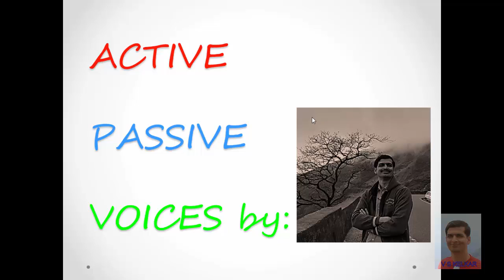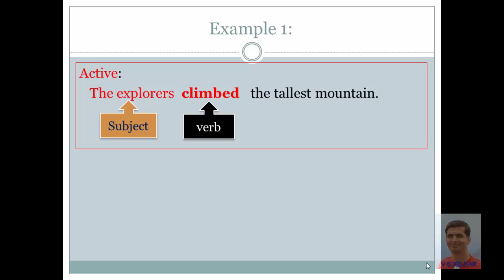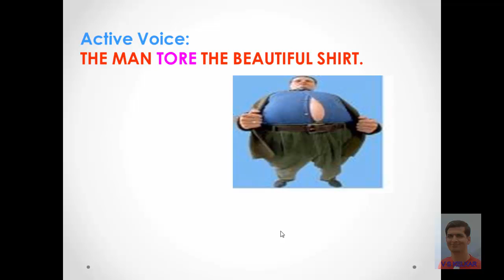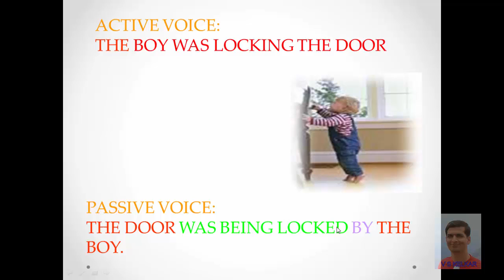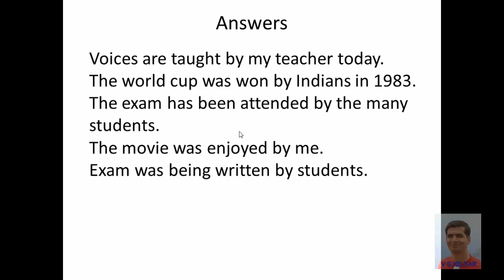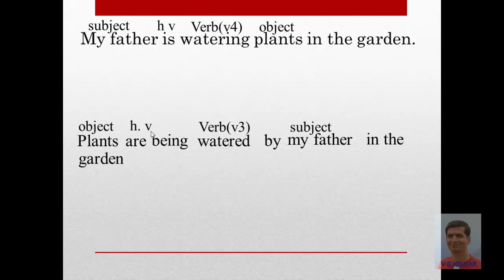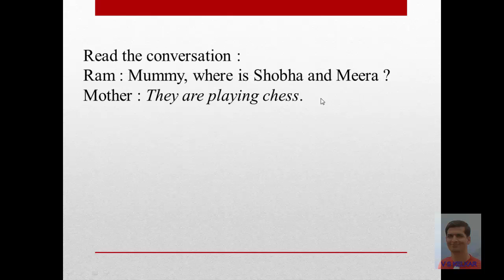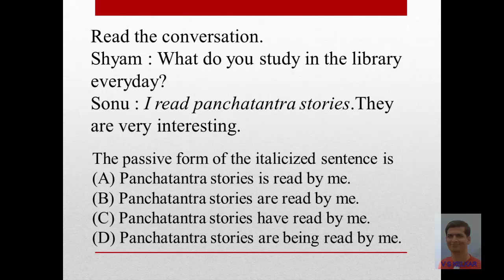Active passive voice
voices with examples to work out in explanation in English and kannada. specially useful Karnataka state govt syllabus.